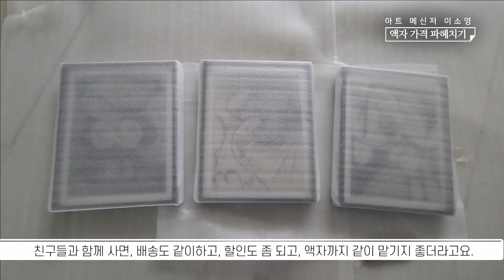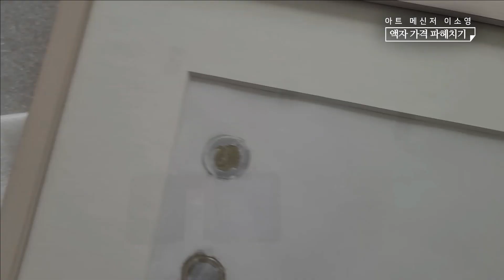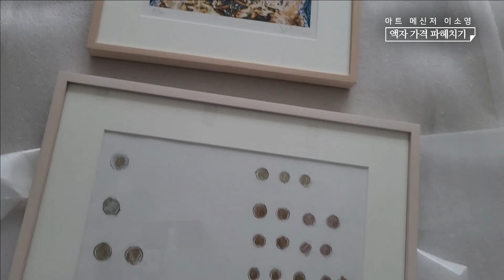컬렉팅한 작품 액자 가격 파헤치기/ 액자 가격의 모든 것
휴가기간 동안 회사가 아닌 집으로 액자를 한 작품들이 배달되서, 다양한 크기의 액자 가격에 대해 모두 알려드립니다.
액자 가격에 대해 궁금하신 분들 모두 도움되시기를.
이번에 갔던 곳은 모던액자입니다.